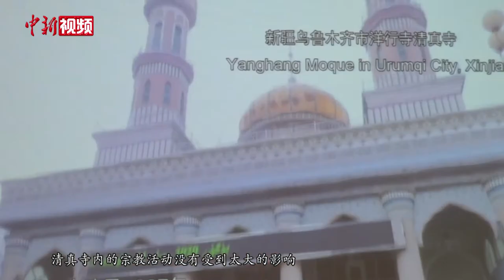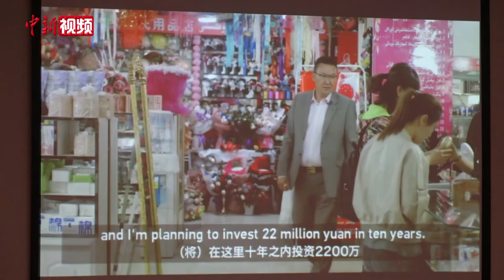强迫劳动、限制宗教自由？新疆民众亲身讲述戳穿谎言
近日，有境外言论声称新疆地区存在强迫劳动的问题。12月21日，在中国外交部举行的新疆维吾尔自治区涉疆问题新闻发布会上，中共新疆维吾尔自治区委员会宣传部副部长徐贵相对此表示，新疆根本不存在任何强迫劳动的问题。广大劳动者的各项权益都受到中国法律保护，劳动也为少数民族务工人员带来了稳定的收入。